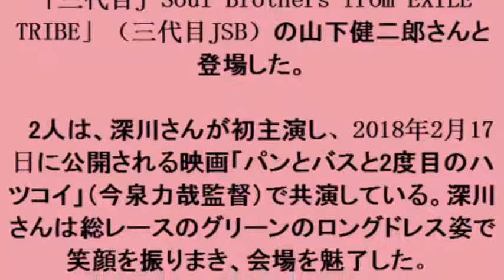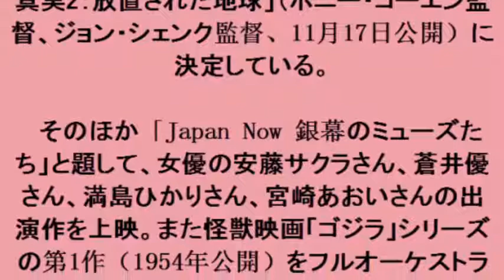元乃木坂46深川麻衣：総レースのグリーンドレスで魅了 三代目JSB山下健二郎とレッドカーペットに